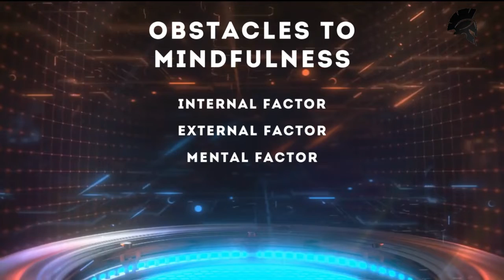How to achieve Mindfulness - 3 Easy Steps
Obstacles to achieving mindfulness:

EXTERNAL FACTORS: You are uncomfortable with clothes - temperature like sun/cold etc. which are the external factors

INTERNAL FACTORS: like – headache – stomach ache, basically you are in pain

MENTAL FACTORS: You are not mentally present or you find thoughts are always wandering.
You’re having anxiety issues or thinking about your dog biting of stuff at your home. Etc etc etc...

For the external or the internal factors, what you need to do is to plan well.

But to tackle the mind Factor
- Close your eyes and pay attention to the sound
- Focus your attention on your breath
- Then put the attention on your toes.